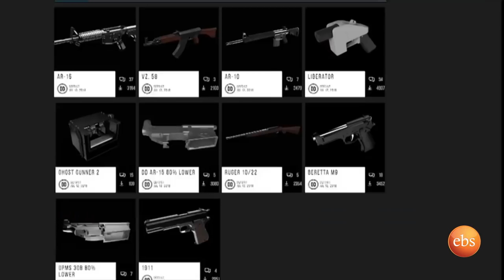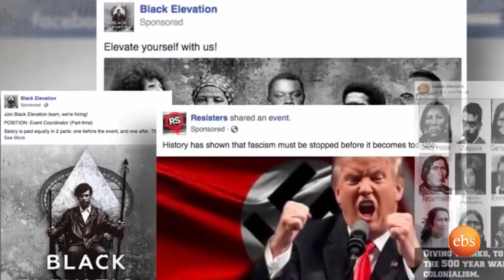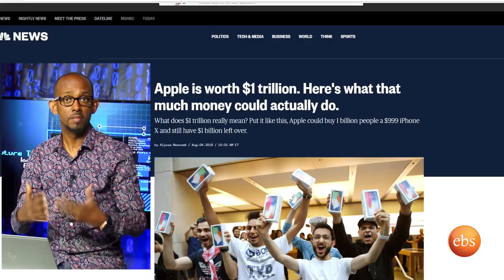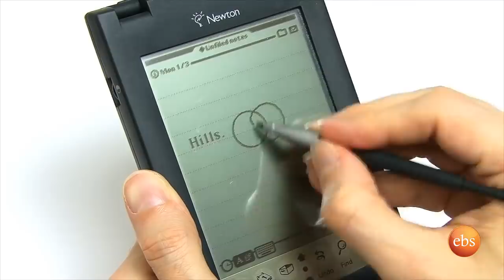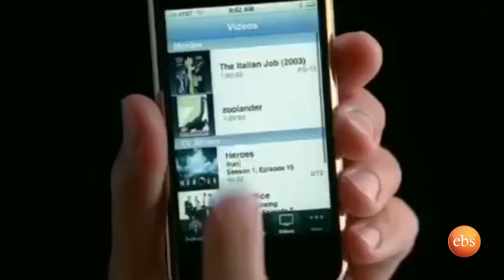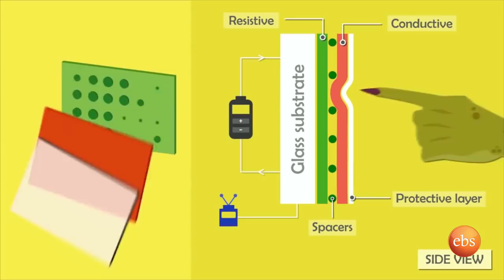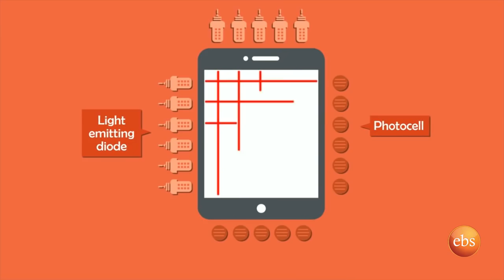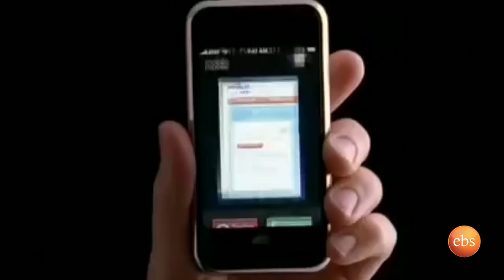TECHTALK SEASON 13 EPISODE 11 AMAZING TECHNOLOGIES